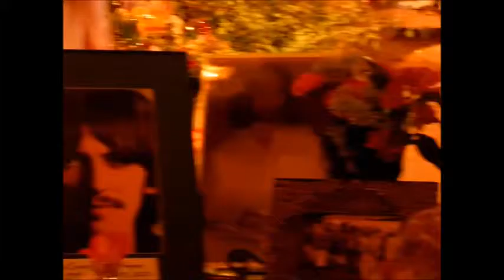George Harrison Festival 2014 @ Govinda's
Tucson, AZ